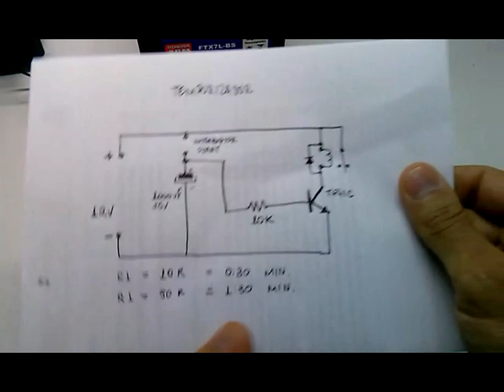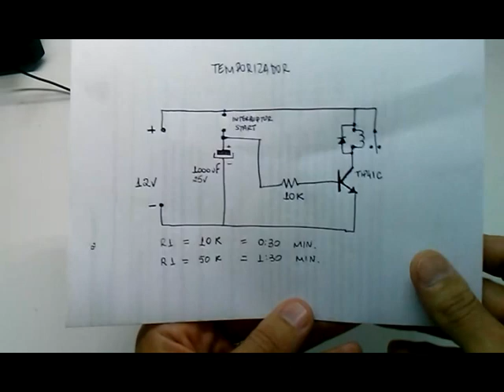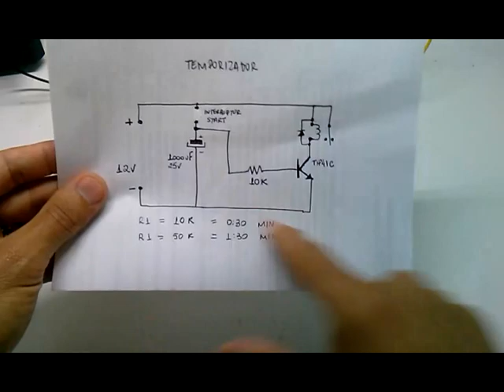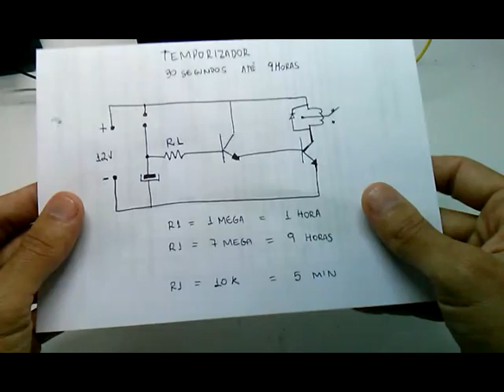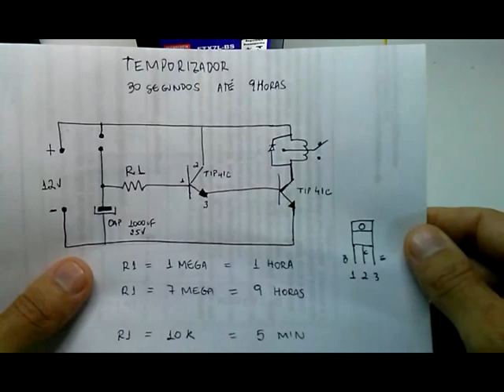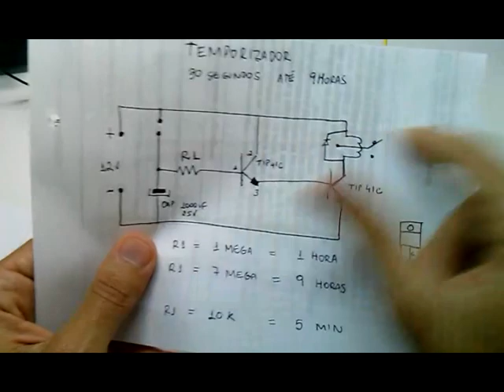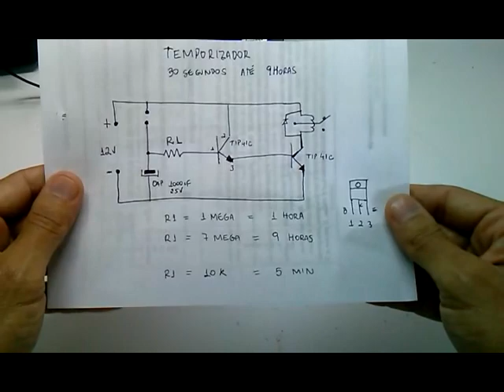Temporizador Fácil de Até 9 Horas - Sensacional!!!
Neste segundo vídeo sobre o Temporizador eu apresento o desenvolvimento do projeto fácil feito com poucos componentes. Agora, após apertar o botão que inicia a contagem do tempo, nosso temporizador pode manter a carga ligada por até 9 horas, ou pode ligar a carga somente após esperar as 9 horas ( ou o tempo programado de acordo com o resistor usado). O projeto ficou muito bacana!
 Um dos objetivos é fazer um temporizador para carregadores de bateria ( ou o dessulfatador), que manteria a bateria carregando pelo tempo programado , e depois desligaria o carregador.

ATENÇÃO:  O tempo de funcionamento de seu temporizador pode variar de acordo com a configuração de sua montagem. Os intervalos de tempo mostrados no vídeo são os resultados dos meus testes. Você pode testar com outros transistores npn, mas o tempo pode variar bastante, então vc precisa fazer os seus testes.

Espero que esse projeto seja de ajuda!
Forte abraço.